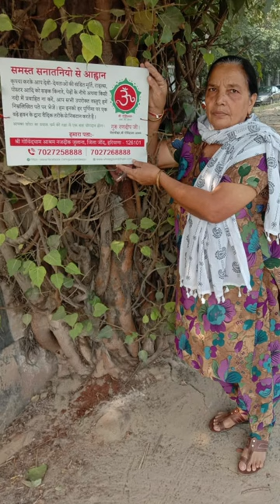खंडित मूर्ति निपटान (पार्ट- 14) खंडित मूर्तियों का क्या करें ।।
पता : गांव खैरा , जिला नजफगढ़ ( दिल्ली ) और द्वारका ( दिल्ली )

संस्था के एक सेवादार के समस्त परिवार ने अपना कीमती समय निकालकर इस नेक अभियान का हिस्सा बनते हुए सभी हिन्दुओं के लिए प्रेरणा का स्त्रोत बने । कृपया करके हिंदू देवी देवताओं की पुस्तकों, तस्वीरों , पोस्टर व मुर्ति इत्यादि को ऐसे ही यहां- वहां न रख कर इन्हें हमारे यहां श्री गोविंद धाम के दिए गए पते पर भेजने का कष्ट करें ।

गोविंद धाम
govind dham